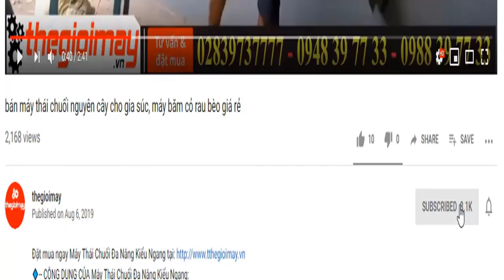xịt thuốc khử trùng diệt khuẩn oto bằng máy phun điện takyo tk20, video xịt khử khuẩn oto cho bà con